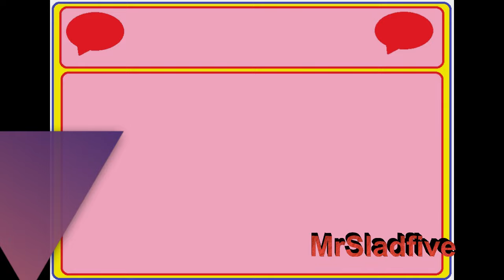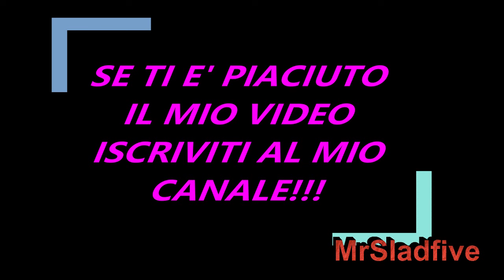Chi è Francesca Sorrentino nuova tronista di Uomini e donne?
Abbonati a questo canale per accedere ai vantaggi:
Ieri ci sono state le presentazioni dei nuovi tronisti di Uomini e donne di Maria de Filippi e ovviamente fra i nuovi presentati c'è anche la nuova tronista Francesca Sorrentino, che ovviamente non è un nome nuovo. Infatti l'abbiamo già conosciuta a Temptation Island. E' da allora che Maria de Filippi prova a metterla sul trono.  Ma vediamo di conoscere con questo video chi è la 24 enne di Frosinone, come potete vedere, segni particolari bellissima.